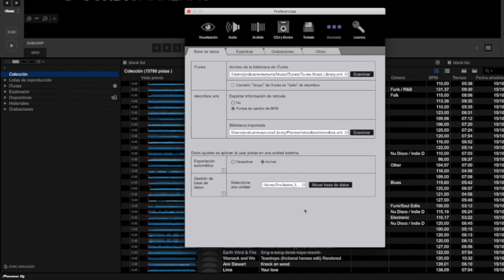JORDI CARRERAS VIDEO TIP 6 - (Haz una copia de tu base de datos de rekodbox)